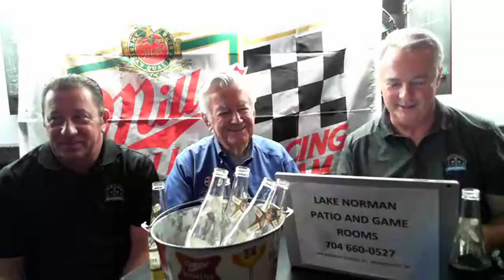Pub Table Racers: NASCAR Hall of Famer Bobby Allison (Ep. 33)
Very special show this episode when we have NASCAR Hall of Fame driver and great man, Bobby Allison, as our guest. If you’re in the Mooresville area, you can join us at Hot Shots Sports Bar on Hwy 150. Bobby will be taking questions online, and from the audience.

He will have merchandise available for purchase and signing by him in person￼ before and after the show. Items Bobby will have for sale are his diecast, lithographs, hats, books and more￼. We will have Pub Table Racers hats, T’s, Koozies and Tumblers available. We will also be raffling off some incredible Miller High Life and Miller racing items￼.

We will be staying after to watch some of the Xfinity race and is your chance to meet this NASCAR Legend. We are also inviting any NASCAR team members to join in this fun and special evening.￼

And yes, with Bobby on we will most definitely be doin this show over a bucket of Miller High Life.